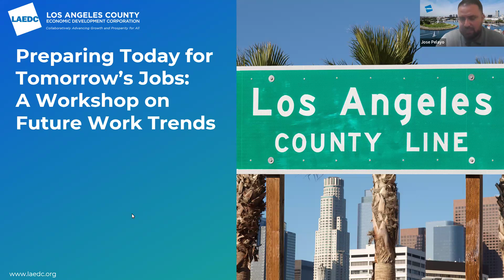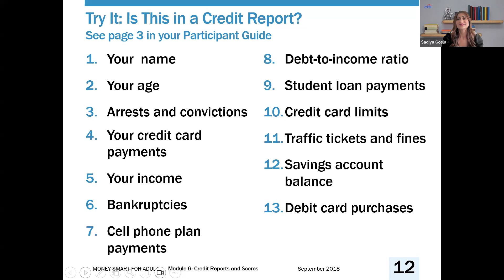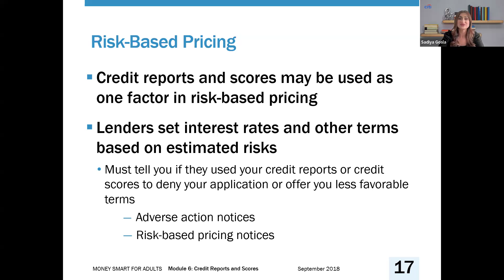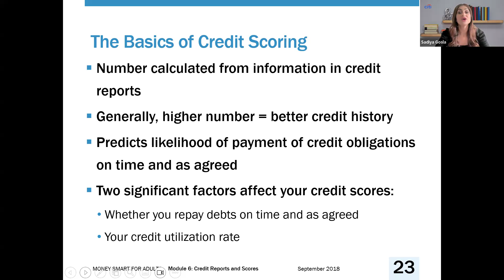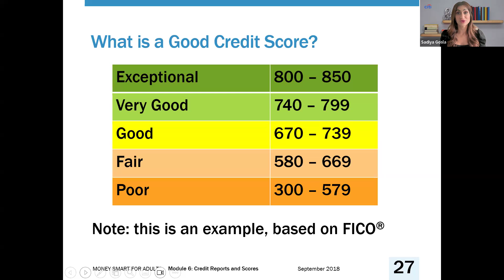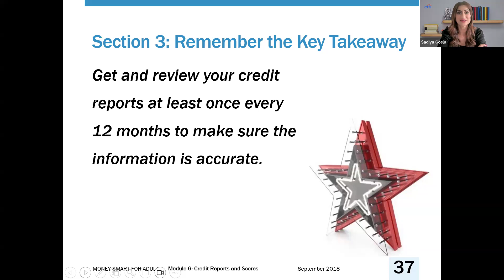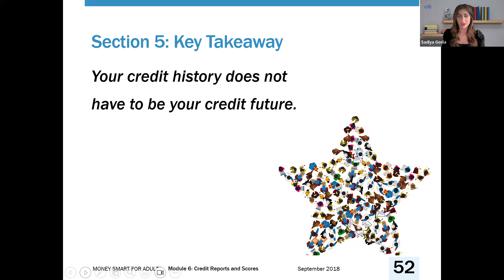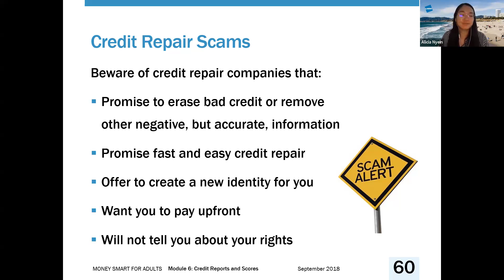Credit 101 Foundations for a Strong Financial Future: Credit Reports and Scores